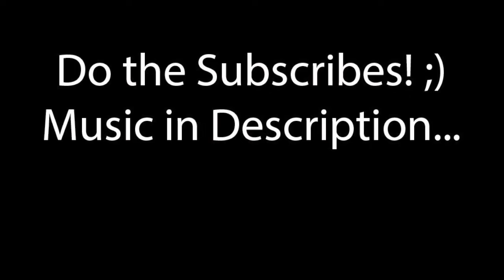Massive Modern Minecraft Mansion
I thought I'd show you all my giant Minecraft mansion that took about 10 hours to build. It's supposed to look like a book on its side and is build almost entirely out of white concrete and glass. It comes with a water elevator, 5 bedrooms, 5 bathrooms, 2 offices, a workshop, a swimming pool, a roof garden, a fountain, a grill, a fire place, a glass-roofed pavilion, a library, 50 trees, and is completely fenced in. The whole structure is 40 blocks hight, 59 blocks long, and 38 blocks wide at the base. I real life this would probably cost about 1.5 million to build alone.